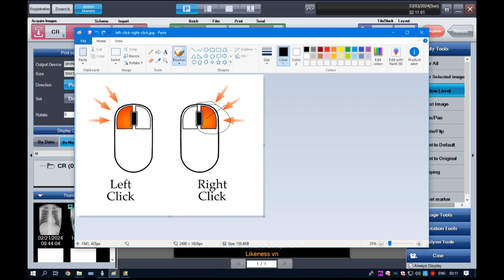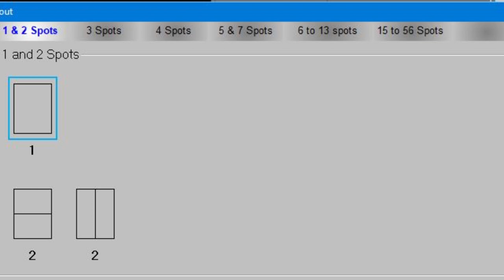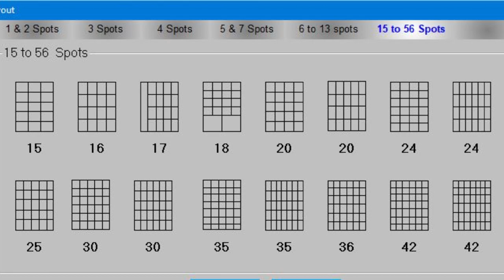How to Create Layouts In Image Pilot Software | Creating Konica Minolta X-ray Layout in Image Pilot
*Please note Likeness vn does not take responsibility for any damage caused by users who attempt to follow this video, Likeness vn purely provides this tutorial for instructional purposes

REGIUS ΣⅡ + ImagePilot
Here in this Video you can find
The Demonstration of Image Pilot Software & Computed Radiography System
"00:30" 1. Click  On the [P] Tab Above ( [P] print Composer Mode )
"00:40" 2. ON Left side Click Layout.
"02:00" 3. Click  Register New Layout
"02:12" 4. Click Size 8x10 ( AS you Want Size 8x10, 10x12,11x14,14x14,14x17)
"02:15" 5. Click Portrait Or Landscape (As You Want )
"02:20" 6. ( Optional ) Click Name  for Layout Name
"02:23" 7. Right Click on Layout Diagram Centre
"02:25" 8. Click ADD SELECTED HORIZONTAL PARTITION LINE
"02:37" 9. Place your mouse cursor on the line or left click and drag downwards
"03:10" 10. Keep the horizontal line slightly above the bottom line because the name of the diagnostic centre has come.
"03:25" 11. Or Click Register Layout and Save Yes
"03:35" 12. Click  Register New Layout
"03:43" 13. Right Click on Layout Diagram Centre
"03:45" 14. Click ADD SELECTED HORIZONTAL PARTITION LINE
"03:50" 15. Place your mouse cursor on the line or left click and drag downwards
"03:55" 16. Keep the horizontal line slightly above the bottom line because the name of the diagnostic centre has come.
"04:00" 17. Click ADD VERTICAL LINE  ( Click ADD SELECTED VERTICAL PARTITION LINE and SET Follow Point 11 )
"04:18" 18. Place your mouse cursor on the line between 3 & 4 then right click or Delete Only selected area
"05:15" 19. Or Click Register Layout and Save Yes
"08:00" 20. If you want to edit Your layout Then Select Your Layout and Click EDIT LAYOUT OR Follow before You learn On This Video. Create Or Delete

Off Topics
image pilot software
image pilot software for x ray
image pilot software 2022
konica minolta image pilot software demo
how to remove auto layout
how to create a file server
how to create brochure design
how to create a file server on windows server
konica camera how to use,x-ray software
how to use chatgpt for research
how to write a literature review
software
konica x-ray software
Konica Minolta Printer initialisation Error
CARESTREAM DRYVIEW 5700 Laser Imaging System
Film Load Show In Next Video Thank You
How to Load XRay Film
konica minolta latest model
how to use konica minolta printer
konica minolta x ray software
konica camera how to use
konica minolta cmyk machine
konica minolta software
how to connect konica minolta printer to computer
how to connect ricoh printer to computer
how to connect canon printer to computer
how to connect printer to computer
konica minolta printer
konica minolta production printer
konica minolta software
minolta camera how to use
konica minolta cr system
konica x ray machine
scanning film with mirrorless camera
image pilot software manual
image production in radiography
konica minolta
konica minolta image pilot software demo image pilot software 2022
konica cr software
konica cr 110 software
konica cr 170 software
konica cr 190 software
konica x-ray software
konica minolta reqius model 110
konica minolta colour machine
konica minolta scan to pc